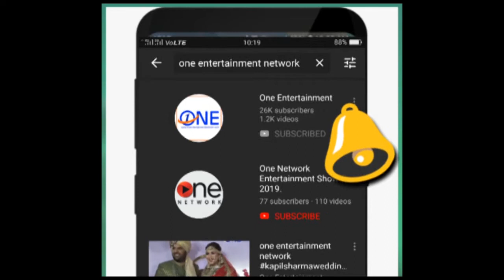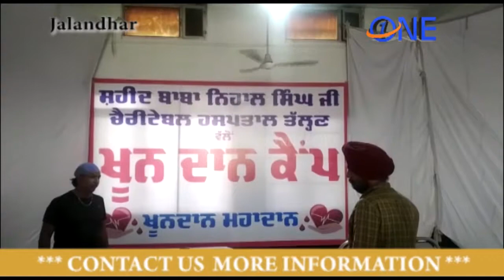68th shaheedi jod mela talhan gurudwara baba nihal singh ji , day 3